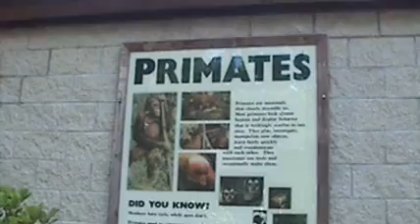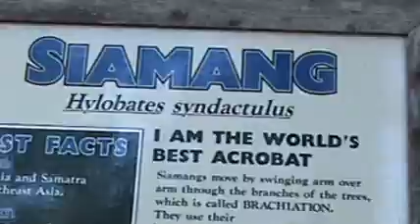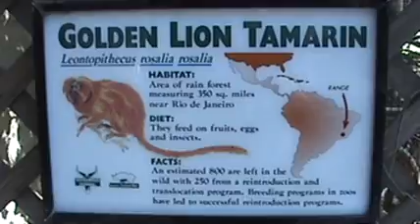Bramble Park Zoo: Monkeys 2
The Monkeys at Bramble Park Zoo, Watertown SD